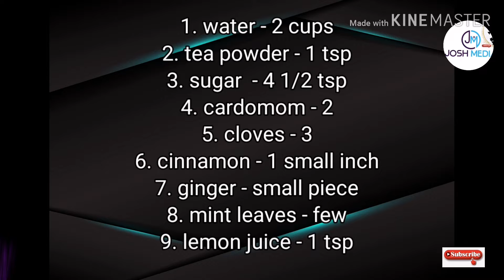അറബിക്‌ സുലൈമാനി ചായ / Arabic style sulaimani || Special Black Arabic tea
Sulaimani chai.
 Watch our vedio for preparation...